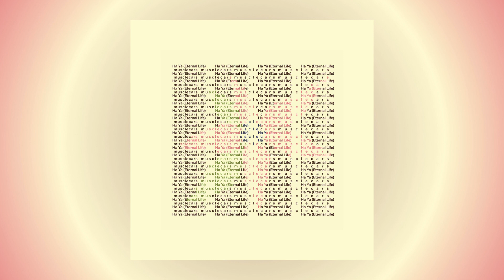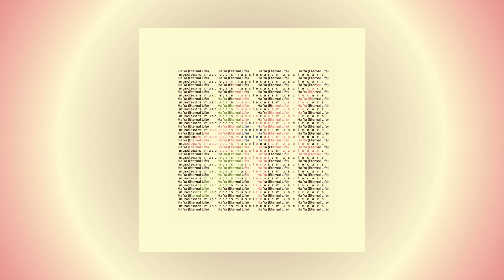Ha Ya! (Eternal Life) (Instrumental)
The second single to come from musclecars’ debut LP “Sugar Honey Iced Tea!” is a transcendent sonic masterpiece by the name of “Ha Ya! (Eternal Life)”. This captivating broken beat, Afro-jazz composition delves into the enigmatic realms of the afterlife, offering a mesmerizing exploration of what lies beyond our mortal existence.

A nod to the Clark Sister’s original tune bearing the same title, “Ha Ya! (Eternal Life)” gracefully unfolds with the captivating vocal performance by German Jazz Award Winner, Natalie Greffel. Chanting the same spiritual tongues of the original, the vocal arrangement seamlessly invokes profound feelings of devotion and endurance. Paired with a phenomenal flute solo from Underground System’s Domenica Fossati, and a transcendent string ensemble, the track’s intricate rhythms and soulful melodies serve as a portal to a realm where the afterlife is painted in hues of cosmic wonder.

This sonic revelation is more than a tribute to the afterlife; it’s a celebration of life’s continuity beyond death. musclecars’ evocative storytelling through sound invites audiences to ponder the echoes of their own existence, finding solace in the idea that life persists through the legacy of their passion, devotion, and profound connections.

Releasing as a digital single, “Ha Ya! (Eternal Life)” serves as an enticing precursor to the forthcoming vinyl LP release “Sugar Honey Iced Tea!” scheduled for May 2024. This Jazz odyssey offers a glimpse into the diversity of musclecars’ highly anticipated debut album, seamlessly blending House to Techno, to Soul and Jazz, to R&B, to Ambient, and beyond. Crafted with meticulous artistry, the album transcends musical boundaries, providing a sonic journey for both the dance floor and introspective contemplation. As a harmonious convergence of the music genres that inspire them, Brandon Weems and Craig Handfield invite listeners to explore the rich tapestry of black experiences embedded within its musical narrative.
Real Music For Real People, since 1996.